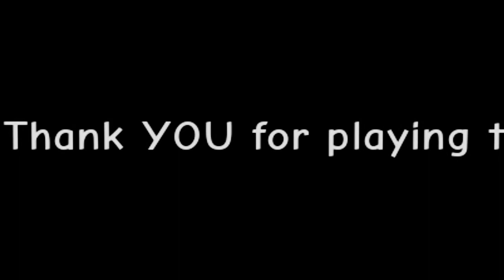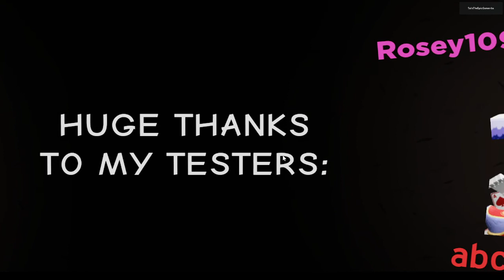a literal DEMON stole the TV REMOTE!?!?